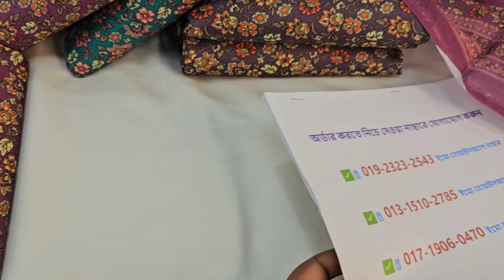Indian RIVA most Beautiful Uncommon dress collection 🎉 প্রিমিয়াম কোয়ালিটি 😍ঘরে বসে কিনুন নিউ থ্রিপিস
শপ এড্রেসঃ
🏠১ নাম্বার আউটলেট এড্রেসঃ
➡️ফয়সাল টেক্সটাইল